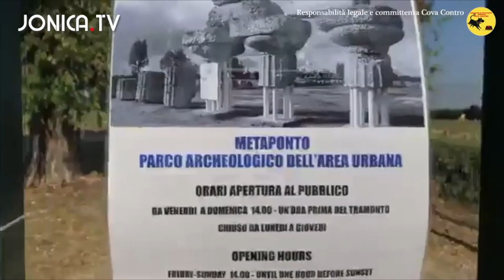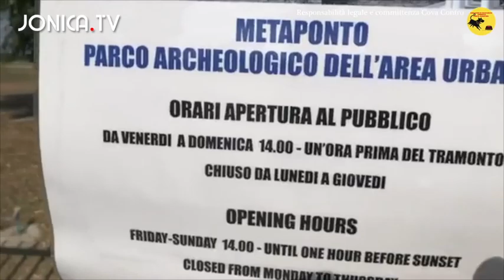Un giorno con Giorgio Santoriello di COVA CONTRO